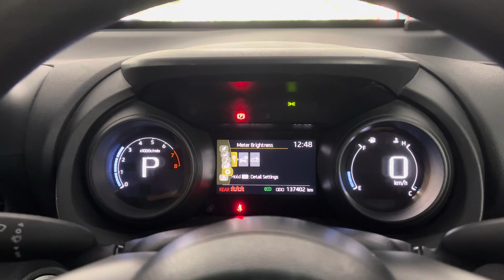Toyota Yaris Cross 1.5A Startup Sequence